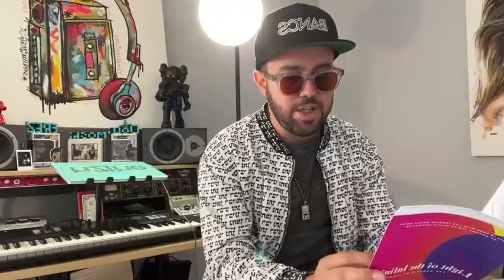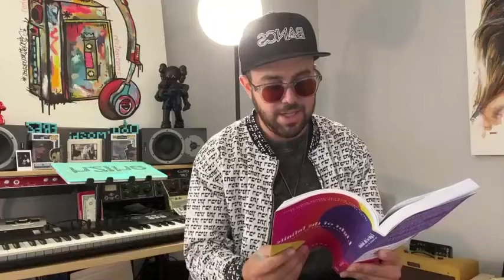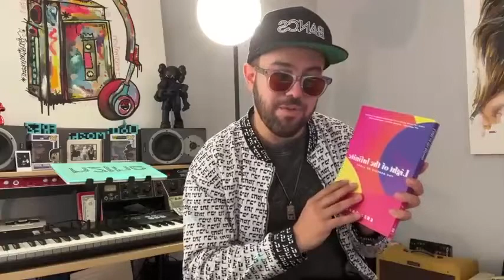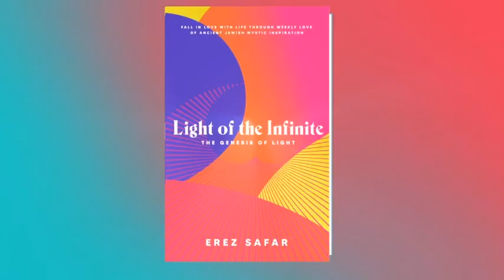Erez Safar Live @ the 2nd Light of Infinite Festival!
You can view this and the other 40+ sessions in full on the Light of Infinite Festival

This was the first Torah/Kabbalah Festival of its kind and featured some of your favorite souls including;

About the festival:

"@TheLightofInfinite Festival is a first of its kind live-stream festival featuring authors, speakers, healers, musicians and some of the most innovative minds in spiritual self-growth and healing. The Festival boasts two interactive rooms on an exclusive virtual platform allowing festival goers to jump from room to room attending live talks, sessions, and musical performances.

The last festival took place in May and was a huge success, with over 12,000 spiritual and self-growth seekers tuning in to the variety of sessions. Produced by Erez '@diwon' Safar, who acts as Your Spiritual DJ, and whose first live-stream festival, Lo-Freq Fest, was featured in Billboard, and whose Don’t Block Your Blessings festivals featured over 100+ world-wide presenters with 45,000+ attendees/ viewers.

This second LOI festival celebrates Erez Safar's book release, "Light of the Infinite: The Genesis of Light," which hits stores the day of the festival, September 20th!

The goal of the Light of Infinite Festival is to foster creative and collaborative bridge-building while presenting thought leaders through light and love to a world in need of healing." Stay Tuned For The Next One and Keep Up With The Light @ MY FIRST BOOK FROM THE FIVE BOOK SERIES – LIGHT OF THE INFINITE: THE GENESIS OF LIGHT IS NOW AVAILABLE AT AMAZON PRIME, BARNES & NOBLE, TARGET… CLICK TO GET YOUR COPY!-

Thanks for listening, reading, sharing, & supporting the Light of Infinite!
Much love, Erez Safar

*** Follow on instagram: @thelightofinfinite